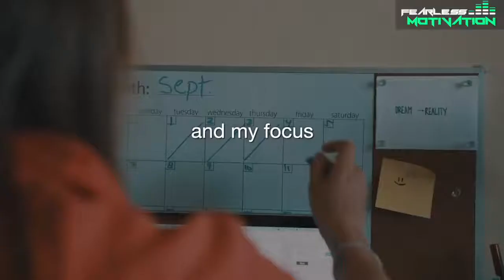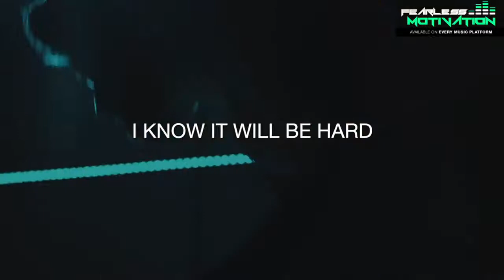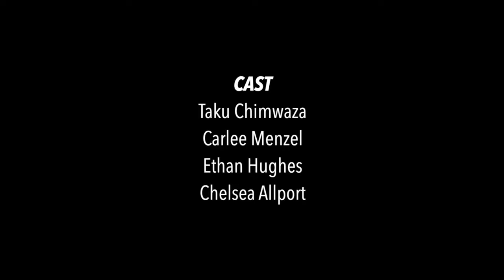ONE DAY AT A TIME - Powerful Motivational Speech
When the end of the year arrives it puts us in the energy of review.

We attempt to gain perspective on all that actually transpired in the year past and what we hope to transform and accomplish in the new year.

Closing out the old and welcoming the new is amazingly helpful and transformative.

Especially when it comes to connecting with higher-vibrational energy that clears out the hurt and fears that have limited you this past year.

This allows your life’s purpose to blossom and unfold to its next level.

However…

It doesn’t change anything.

Unless of course you change your perception of your new reality.

And this my friend, is how most people’s lives change overnight — for better or for worse.

Now, if you think that’s impossible, that’s fine.

Most people think the same.

Heck, if I hadn't experienced instant, positive, lasting change and seen it hundreds (if not thousands) of times, I wouldn't believe it either.

Yet from where I sit now, the truth is very different...

Its simpler and more liberating than I ever thought possible.

Science is on our side with this instant change stuff.

I'm living proof.

There is no client more difficult than myself.

I am my own worst client and toughest critic...

I hated myself over it.

It was the testament to the fact that I had no control over myself and was languishing in 'potential'.

But it happened despite my belief that it was possible.

Now we're here because of that.

Consider this as starting the year anew.

Change your life overnight.

To A New World of Miracles and Magic,

So don’t ignore it.

Once you really understand this principle, you’ll crush pretty much anything life throws at you and you'll know what it takes to not let anything get too big.

Because if there’s one thing I know for sure…

You’re definitely bigger than all of them

NO MORE EXCUSES - Best Motivational Video